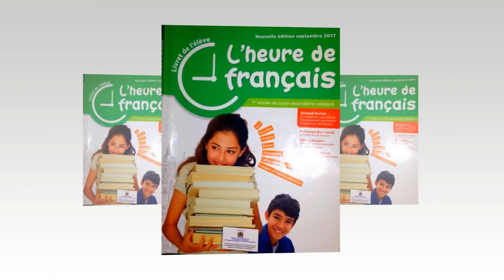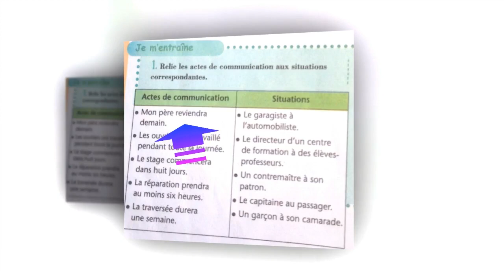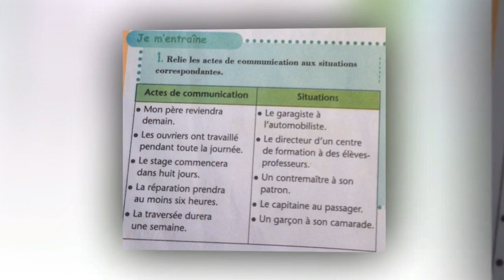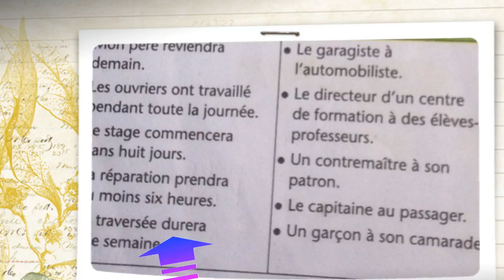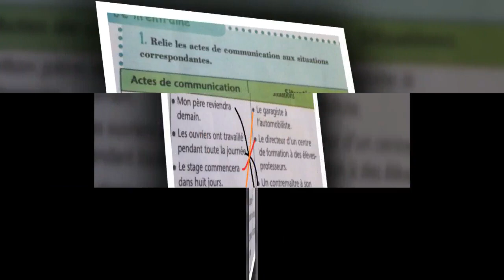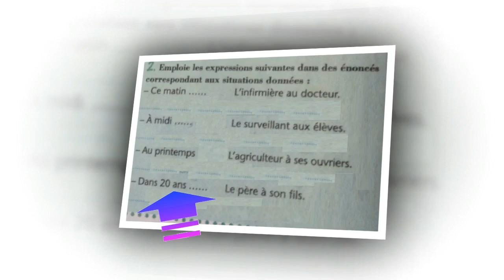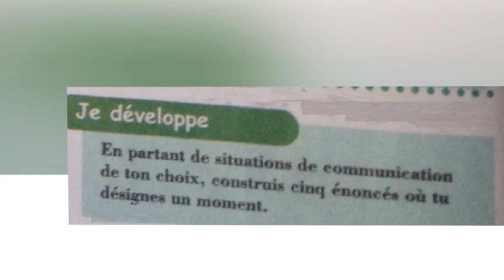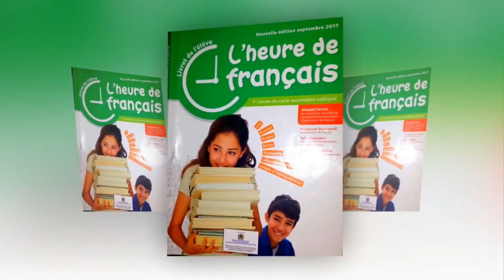Français 1ère an. collège, désigner un moment.Questions.